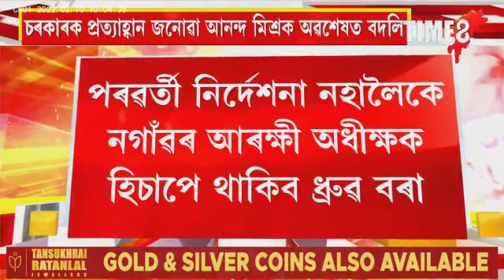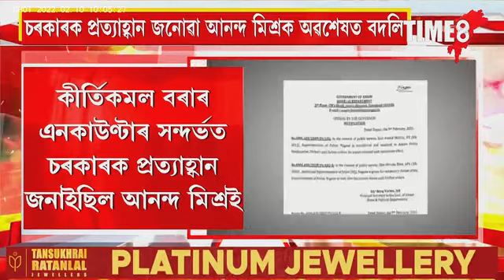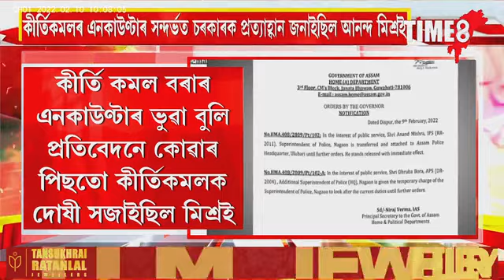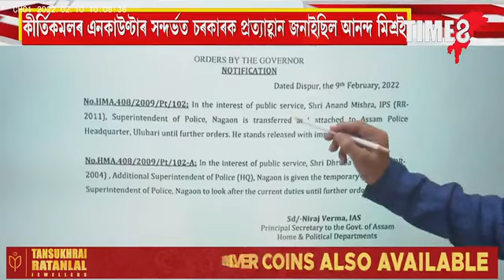চৰকাৰক প্ৰত্যাহ্বান জনোৱা আনন্দ মিশ্ৰক কেইটামান ঘণ্টাৰ ভিতৰতে বদলি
চৰকাৰক প্ৰত্যাহ্বান জনোৱা আনন্দ মিশ্ৰক কেইটামান ঘণ্টাৰ ভিতৰতে বদলি । চৰকাৰে প্ৰতিবেদন দাখিল কৰাৰ পিছতো কীৰ্তিকমলক দোষী সজাই একপ্ৰকাৰ চৰকাৰক প্ৰত্যাহ্বান জনাইছিল আনন্দ মিশ্ৰই।